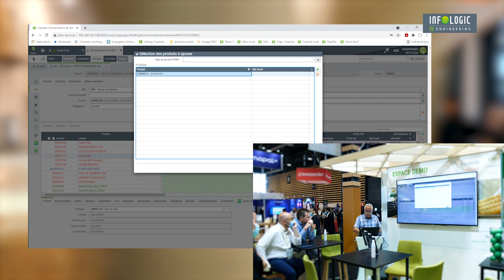Retour en images sur le SIRHA 2021 !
INFOLOGIC était présent au Sirha 2021 !